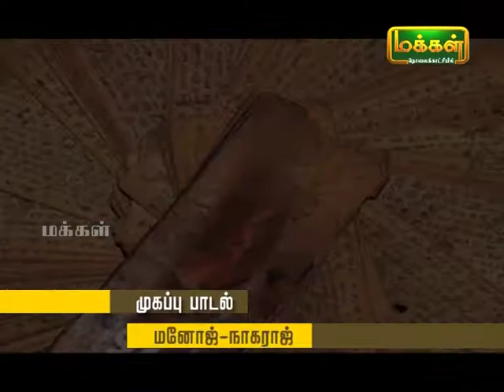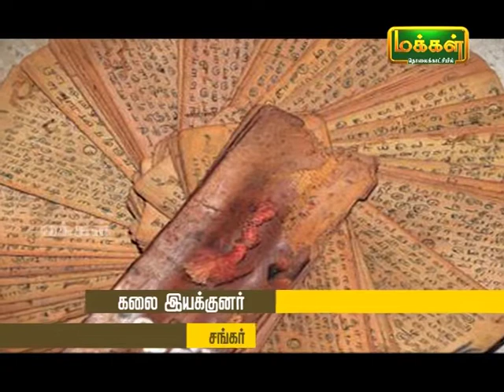Kalaimamani Dr Sunder l Origin of Tamil music l PANNISAI VITHTHAGARGAL l Silappathigaram l Ep 16